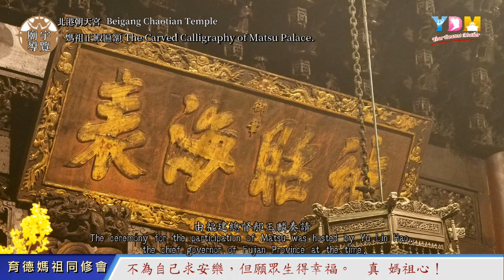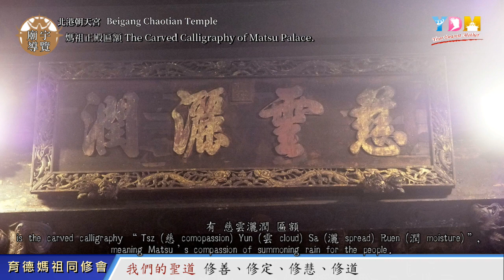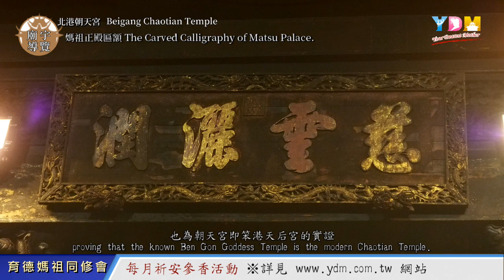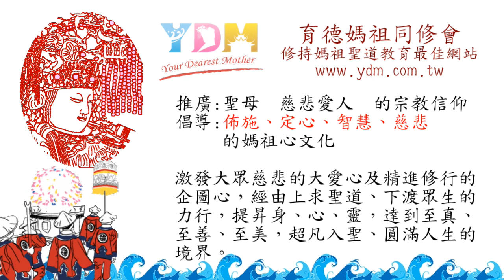Carved Calligraphy 媽祖正殿匾額 YDM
What's the story for the Carved Calligraphy of Matsu Palace?

掛在媽祖正殿的匾額說著什麼故事?

藉由廟宇導覽影音的製作，讓更多同修透過廟宇建築文化，深入媽祖聖道信仰，除了瞭解歷史典故與建築藝術，更從中學習媽祖的教育，歡迎一起投入廟宇導覽的學習。

總策劃：施勝台顧問
文案指導：紀雅博老師、施復耀老師
聲音解說、文案校正：彭育心老師
文案編篆、影音編排：李鼎賜
英文翻譯：江孟樺 英文解說：江科萱